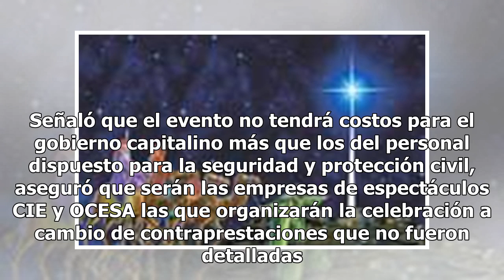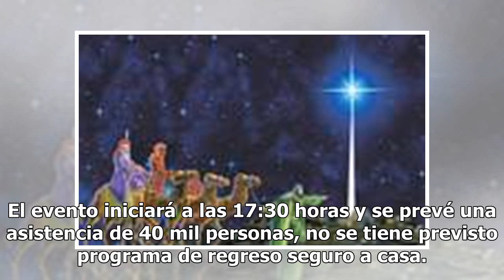Música y fuegos artificiales digitales, así será el concierto de Año Nuevo en la CDMX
La jefa de gobierno de la Ciudad de México, Claudia Sheinbaum, anunció que el próximo 31 de diciembre se realizará la celebración de Año Nuevo 2019, en la Glorieta de la Palma. En conferencia de prensa, el secretario de Cultura de la capital, José Alfonso Suárez del Real, afirmó que a la par de otra...